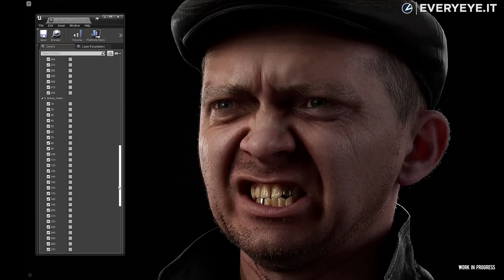STALKER 2 sembra molto realistico: GRAFICA, ARMI e FAZIONI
Un nuovo video diario dedicato a STALKER 2 mette in mostra il grado di realismo raggiunto dal nuovo Open World, focalizzandosi su grafica, armi e fazioni presenti nel gioco.